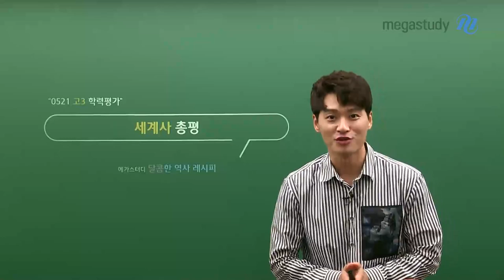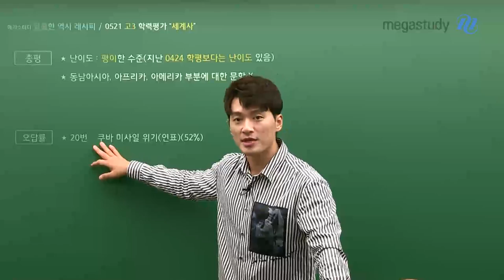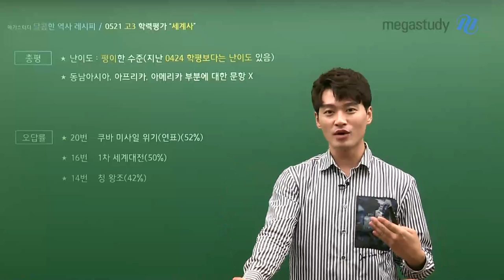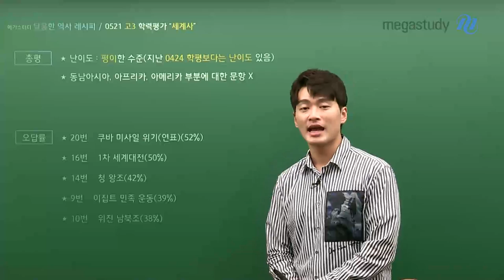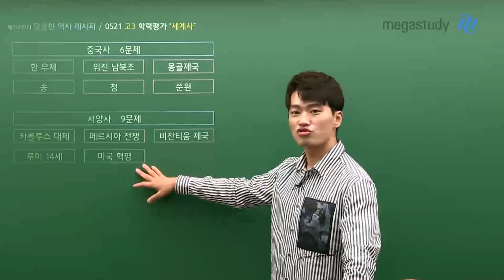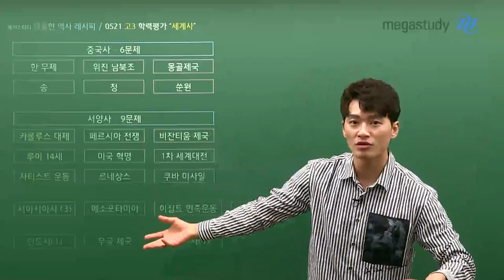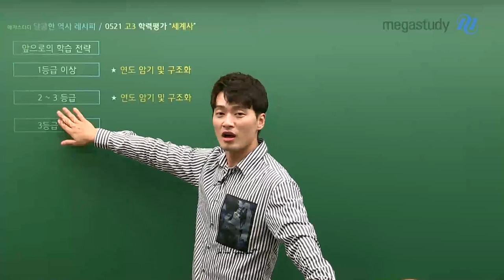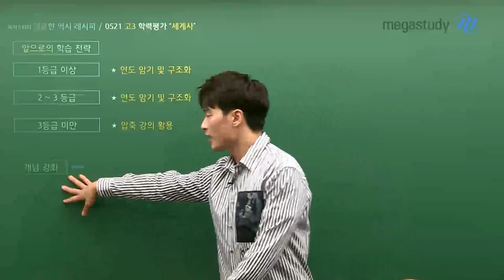[메가스터디] 사회 김종웅쌤 - 5.21 학력평가 세계사 총평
달콤 역사, 김종웅 선생님의
2020년 5월 21일 학력평가 세계사 총평입니다.

1. 세계사 난이도

- 평이한 수준이었지만, 지난 4.24 학평보다는 난이도 높았음
- 동남아시아, 아프리카, 아메리카 부분에 대한 문항은 없었음

2. 오답률 TOP5(메가스터디 풀서비스 기준)

- 20번 : 쿠바 미사일 위기 (연표)
- 16번 : 1차 세계대전
- 14번 : 청 왕조
- 9번 : 이집트 민족 운동
- 10번 : 위진 남북조

 앞으로의 학습 전략까지 영상을 통해 확인하세요!